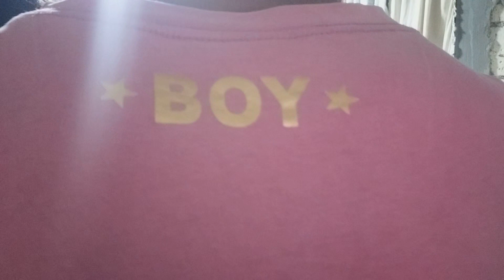Celebrating my mother's 60th birthday 🎂🎉